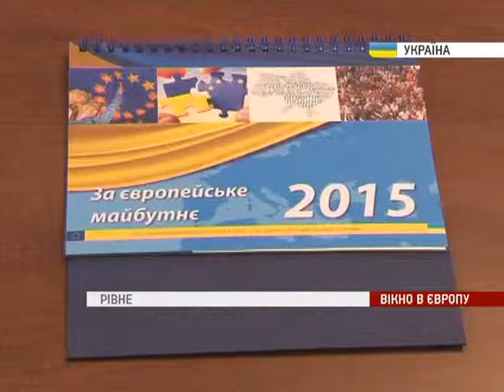Рівне: дискусія з посадовцями Представництва ЄС. // Rivne: public discussion with EU Delegation.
Публічна дискусія між посадовцями Представництва ЄС в Україні та активною громадськістю у Рівному. \\ Rivne: public discussion with members of the EU Delegation to Ukraine.